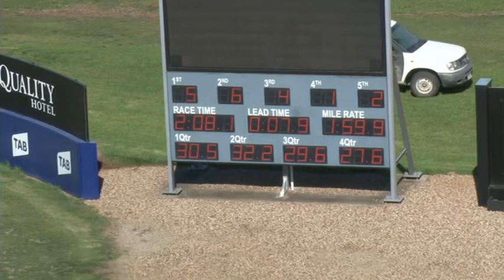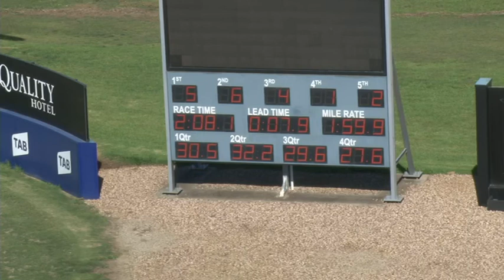Melton 18-4-17 Trial 3